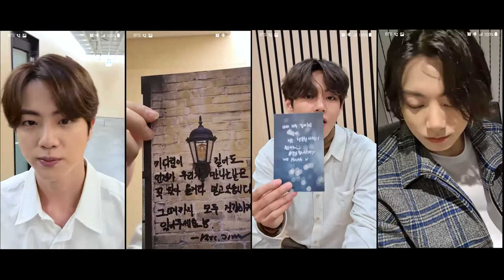BTS vocal line are calling ARMY (Jin, Jimin, V and Jungkook)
POV: your boyfriends/hubbies calling